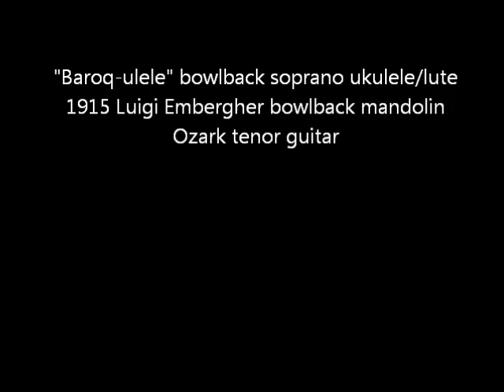Maynard's Almain, renaissance dance tune on mandolin and ukulele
This is a very obscure piece of music, by a very obscure English renaissance composer.  It is attributed to John Maynard (c. 1577 to after 1614).  Oxford University Press has this to say about the composer and the piece:

"Maynard, John

(b St Albans, Herts., bap. 5 Jan 1577; d after 1614). English lutenist, composer and lyra viol player. In his XII Wonders of the World (London, 1611) he described himself as 'Lutenist at the most famous Schoole of St Julians in Hartfordshire'. St Julians, originally built as a leper hospital, is just outside the old city of St Albans, in the parish of St Michael. No other record has come to light of its being a school, but the house was 'in the occupation of John Maynard' in 1613 and 1614. (...)

Apart from The XII Wonders very little of Maynard's music survives. An organ 'Voluntary' turns out to be a transcription of 'The Maid' from the songbook. 'Maynard's Almain' in a collection of masque music (and actually a coranto) may well refer to the composer's cousin, a courtier who danced in several Stuart masques."

So, it's either by John Maynard or by his cousin, and in any case it's a coranto and not an almain.  I'm glad we have that cleared up.

This arrangement is a duet between a high and low voice, in a setting by Steven Hendricks at:

I have played the high part in unison on my "Baroq-ulele" bowlback soprano ukulele/lute (retuned in fifths, GDAE) and my 1915 Luigi Embergher bowlback mandolin, and the low part on tenor guitar, also tuned GDAE.